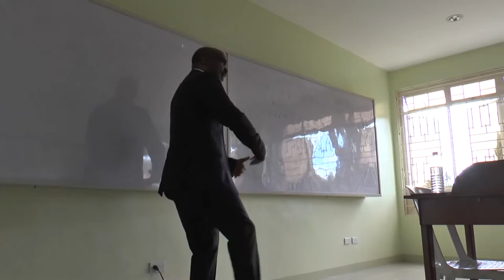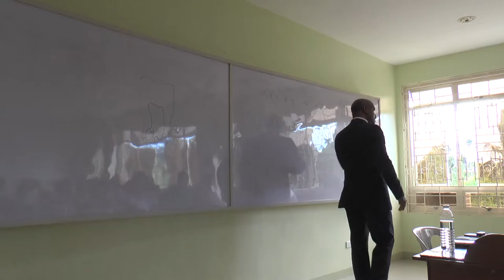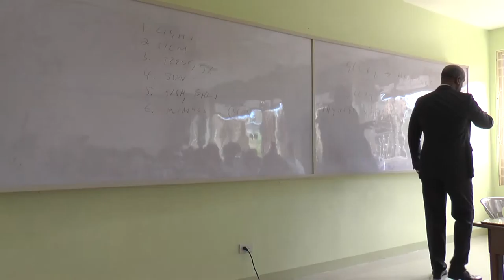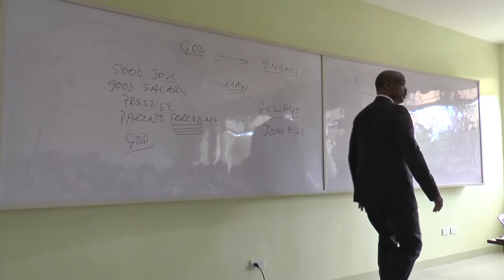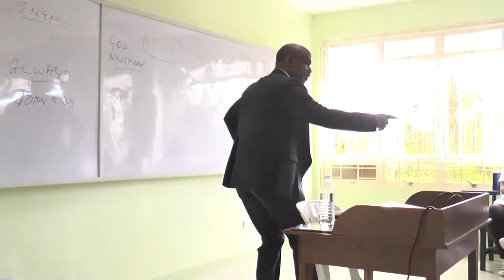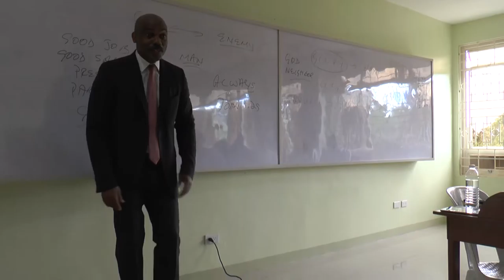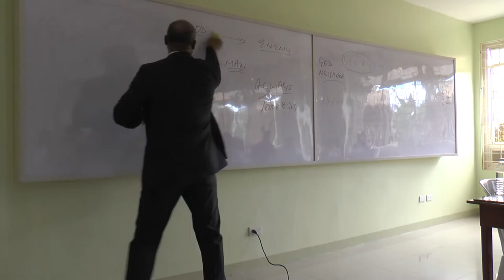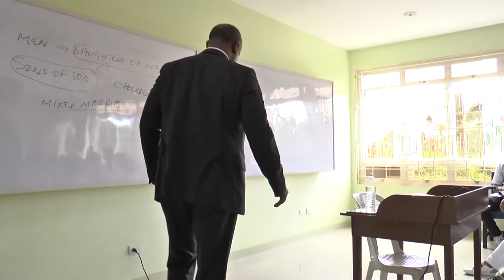randy skeete and dentistry proper 1 students of AUP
10am-11:30am Feb 29, 2016